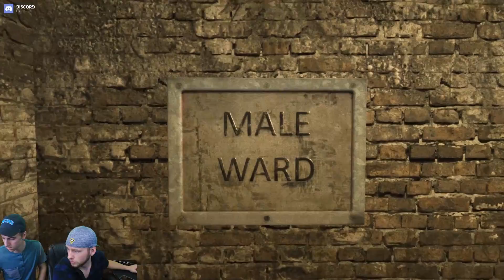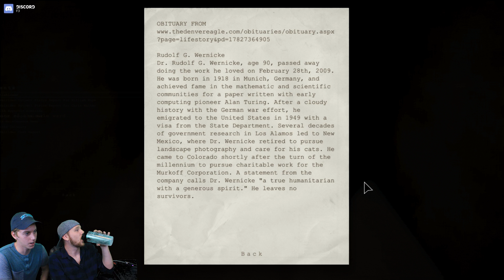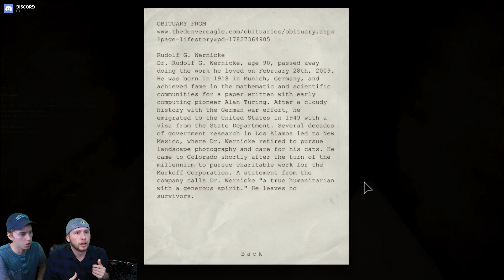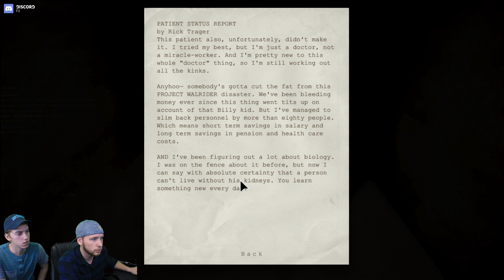Outlast (EP. 4) I LOST MY FINGERS!!!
Check some of the other videos I have and enjoy the fun experiences!!!
And don’t forget, may the stars be with you my friends!!!

Emily Wants To Play! (Part 1): https: